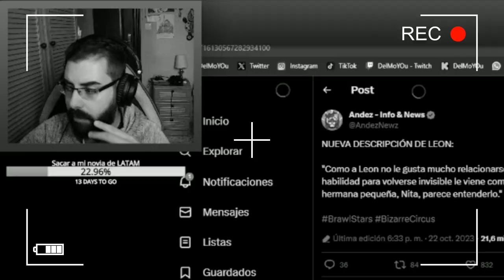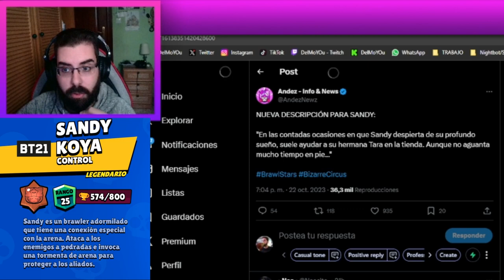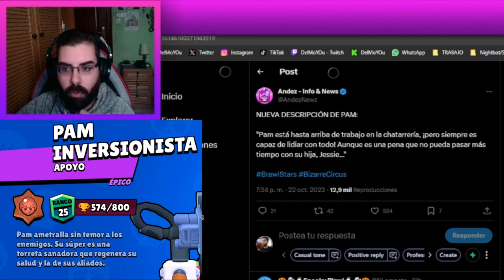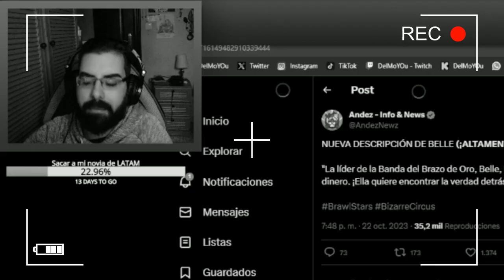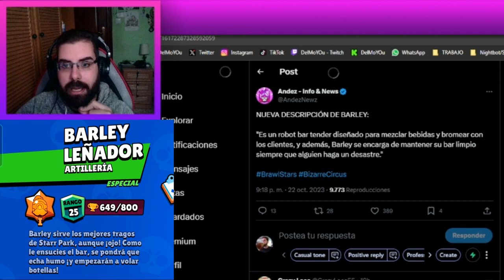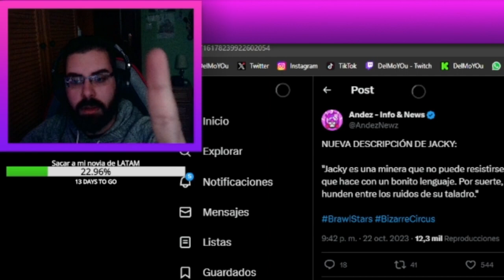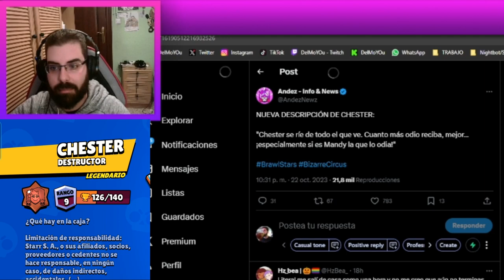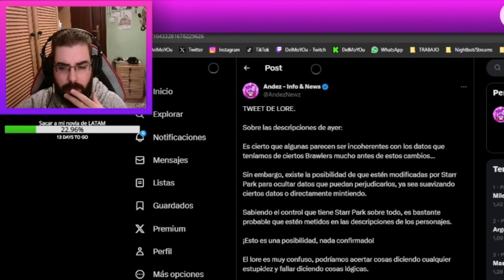¡EL LORE DE STARR PARK VUELVE! LAS NUEVAS DESCRIPCIONES DE LOS BRAWLERS